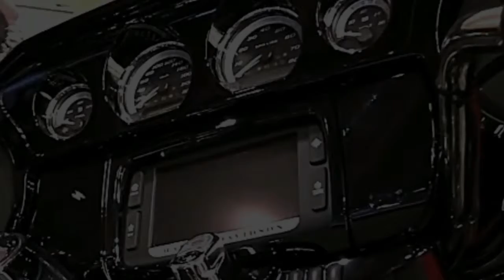NEW ULTRA LIMITED HARLEY DAVIDSON Motorcycles for sale 2018 coming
NEW ULTRA LIMITED HARLEY DAVIDSON MEMEY MOTO , automatic channel about motor. There are many kinds of the motor  in this channel like from scambler, superbike, naked bike until scooter. The motors that be showed in this channel is the newest motor that will be release. It can be your refernce about the design and looks if you want to buy new motor. There are many brands of motor in this channel like hoda, ducati, yamaha, triumph, harley davidsion, suzuki, kawasaki ninja etc.
Not only the new looks of motor ths channel also show the unique motor. That will very help you to know about motor.